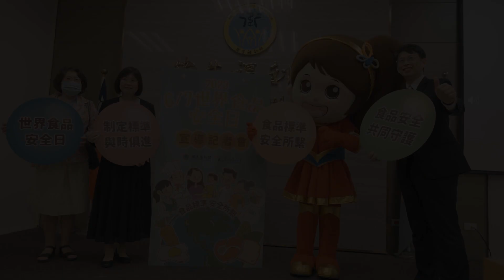【天創娛樂】衛生福利部記者會｜玩偶裝互動｜琉璃舞集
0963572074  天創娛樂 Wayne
沙畫、特技、馬戲、魔術、舞蹈、樂團
春酒、尾牙、記者會、表揚大會、品牌活動
公關活動、政府活動、家庭日、晚會、派對
永遠做最好的溝通；永遠做最精彩的節目